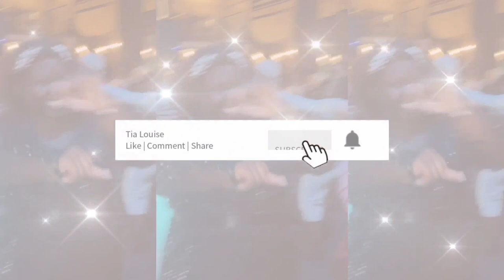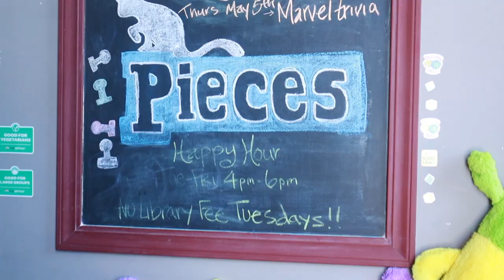CUTIES VLOG TAKEOVER | tia louise 😍💗🌟💓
Spending time with my cutie girls? 10/10